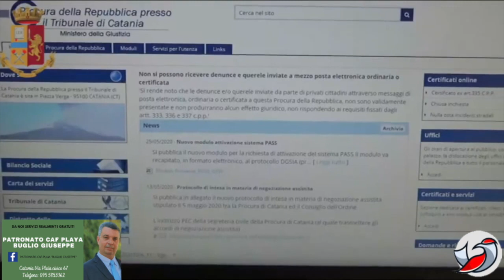Notiziario flash del 4 maggio 2023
📌 La giornata contro la pedofilia e pedopornografia

📌 A Picanello stalle irregolari

📌Via Carbone aperta al traffico per i residenti

📌 A Catania il Festival della Comunicazione